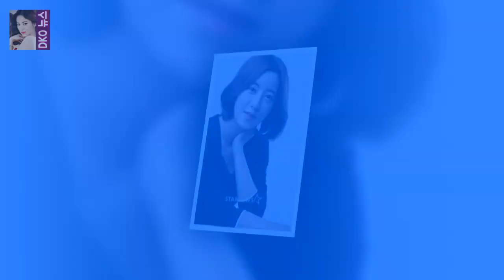[☆밥한끼합시다]민진웅 이준 정소민 열애 알고 있었다..입대前 귀띔(인터뷰③)- 스타뉴스 배우 민진웅(32)을 인터뷰이로 만난 것은 지난 2016년 10월 이후 1년 3개월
배우 민진웅(32)을 인터뷰이로 만난 것은 지난 2016년 10월 이후 1년 3개월 만이다
tvN 드라마 혼술남녀에서 우스꽝스러운 성대모사로 안방극장에 웃음을 줬던 그는 그 사이 켜켜이 필모그래피를 쌓아올렸다
영화 박열에서 항일운동가 홍진유 역을 KBS 2TV 드라마 아버지가 이상해에서 장남 변준영 역을 맡아 깊은 인상을 남기기도 했다
연말 연시에도 그는 열일 모드였다

[★밤TView]믹스나인 女신류진·男우진영 1등 데뷔는 소년팀- 스타뉴스  사진=JTBC 믹스나인 방송화면 캡처 믹스나인에서 우진영을 비롯한 아홉 명의 소년들의 데뷔가 확정됐:
본산을 비롯해 신인상 인기상 한류특별상(해외인기상)의 투표가 접전 끝에 마무리된 상황이다 서울가요대상 오늘(25일) 개최..아이유·엑소·방탄소년단 격돌 :
정현이 페더러와의 경기에서 기권패 했다  게시됨: 한국 남자테니스의 간판 정현(22·세계랭킹 58위·한국체대)이 부상에 울었다:
정훈병 유재필 상병(인피니트 우현 닮은꼴이네요.)이렇게 잘생긴 훈남이 걸스데이의 열성팬입니다 슈스케5 3회 특이한 탈락자들 유재필 박이삭 황선영 등 :
임팩트 28일 애간장 OST 공개..멤버 이상 지원사격 - 스타뉴스  소속사 스타제국 측은 임팩트가 부른 OCN 월화 드라마 애간장 OST 파트4 애간장이 오는 28일 오후 :
나혼자산다 김광규의 조력자 정지영 강타 굴욕 노홍철은 현실부정  오늘 여러 남자들(노홍철 이성재 김용건 강타 데프콘 김광규)중에서 김광규가 제일 소득이 컸네요.아침에 정지영의: